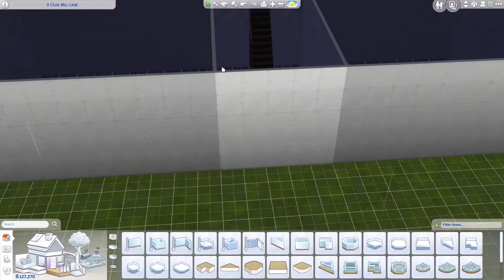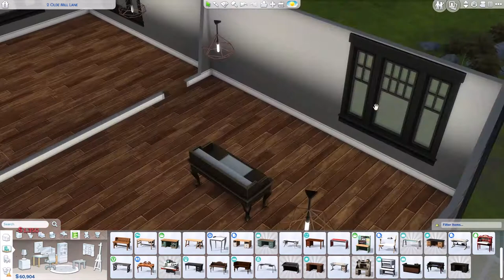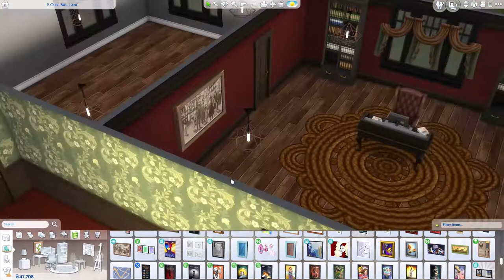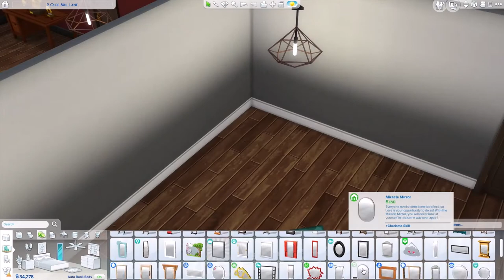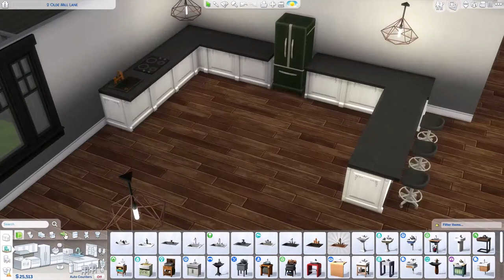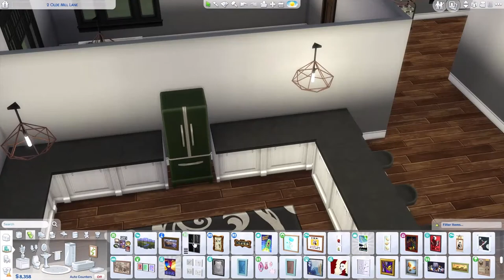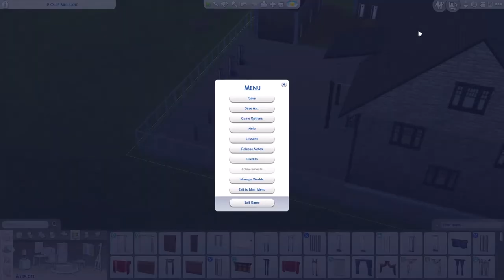Military Barracks || Speedbuild || NO CC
Military Barracks! Fitted with privates' quarters, a mess hall, a parade ground for divisions, outdoor exercise facilities, and officers' quarters.

My Origin ID: PsychachuSims